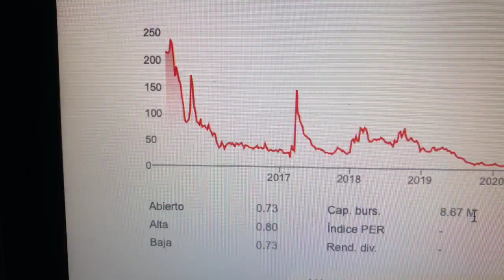🔴 Datos Sobre El Comercio De Acciones De HTG Molecular Diagnostics Inc HTGM 🔴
HTG Molecular Diagnostics, Inc., una compañía de ciencias de la vida, se enfoca en la medicina de precisión. La empresa ofrece instrumentos; consumibles que comprenden kits de ensayo; y software que automatiza el procesamiento de muestras y perfila varios objetivos moleculares.